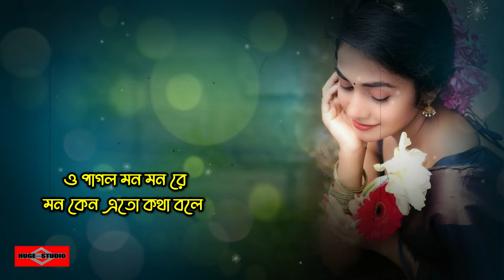আমি বা কে আমার মনটা বা কে 😍 Pagol Mon - Dilruba Khan COVER | Bangla Sad Song | Huge Studio Ayna Ghor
This is our new bangla song 2024 and bangla new sad song video 2024 name আমি বা কে আমার মনটা বা কে 😍 Pagol Mon - Dilruba Khan COVER bangla sad romantic song romantic song 2024 or romantic song bangla 2024 sad song bangla 2024 sad romantic song bangla 2024 as a bangla song 2024 also romantic song bangla 2024 Huge Studio - Ayna Ghor Bangla sad song 2024 is a sad bangla song 2024 This song created by Huge studio as a Bangla sad song 2023. Hope You Guys like it heart 2024 music video. মধুর কিছু সময় যে জীবনে আসে 😍 Modhur Kichu Somoy - Ei Vabe Jodi Kete Jai - Kichu Kichu Kotha and Tomay Dekhte dekhte ami jeno ondho hoye jai - Amar Hridoy ekta ayna and Jar kotha Vebe Shihoron Song is very musch popler in tiktok and likee.

Original Credits -
song - pagol mon
singer - Dilruba Khan
Lyric : Ahmed Kaiser
Tune:  Ashraf Udash

Pagol Mon Re Lyrics

আমি বা কে আমার মনটা বা কে
আজও পারলাম না আমার মনকে চিনিতে
আজো পারলাম না আমার মনকে চিনিতে
পাগল মন রে মন কেন এতো কথা বলে
ও পাগল মন মন রে
মন কেন এতো কথা বলে

মনকে আমার যত চাইযে বোঝাইতে
মন আমার চায় রঙের ঘোড়া দৌড়াইতে